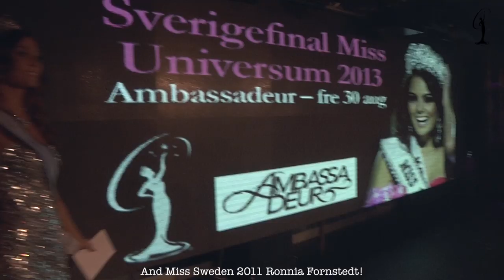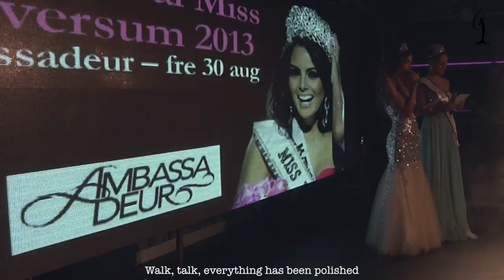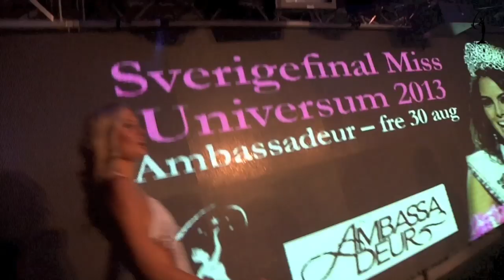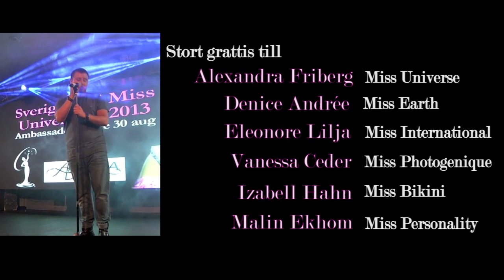Miss Universe Sweden Final 2013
Miss Universe Sweden Final 2013 film presented by Frida Johansson
Friday 30th August at nightclub Ambassadeur in Stockholm.
Film produced by Daniel Brace - Braceiller Productions.